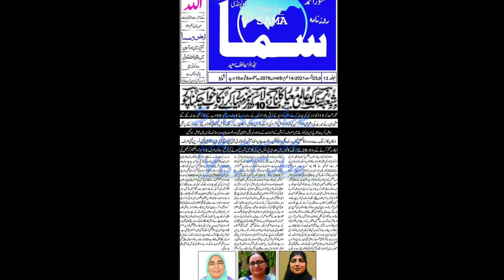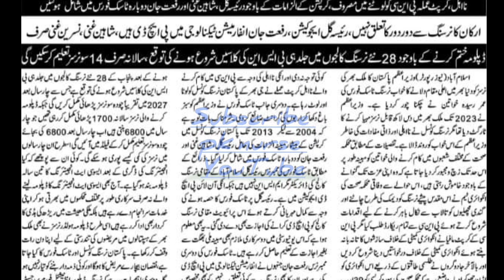bsn nursing merit list 2021 | bs nursing merit list 2021 | pk nurse | bsn generic nursing | 28 dhq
28 dhq hospital nursing merit list of 2021 is said to be displayed soon unofficially as in leading news paper article is shared about classes of bsn generic nursing 2021
InshAllah Soon we will share complete details of this article with background